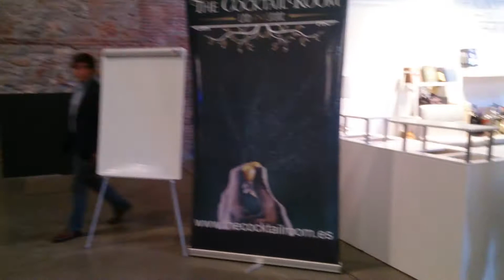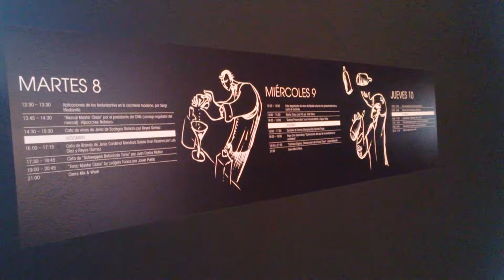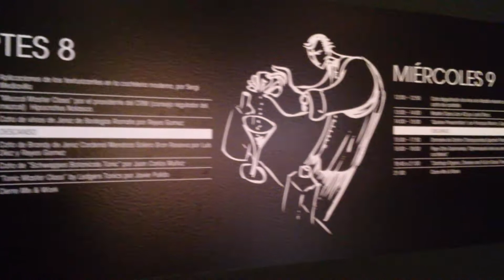Apertura de Mix&Shake 2014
Así comienza una jornada de Mix&Shake 2014 en las naves de el Matadero de Madrid, cuando los profesionales de la hostelería más noctámbula calientan motores.